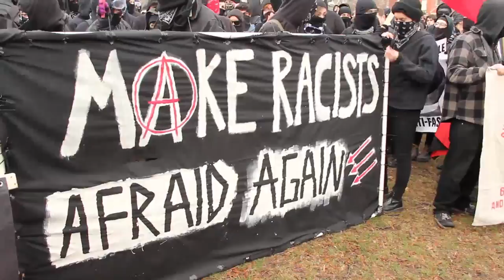J20 Anti-Fascists at Trump's Inauguration - Protest at the Inauguration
Anarchists at j20 smashing stuff to oppose fascism. Done in the riot porn style of the late 90's and early 2000s.

Music is A Las Barricadas, the Anti-Fascist Hymn of the Spanish Revolution, as performed by Los Muertos de Cristo

Lyrics

    Black storms shake the sky
    Black clouds blind us
    Although death and pain await us
    Against the enemy we must go
    The most precious good
    is freedom
    And we have to defend it
    With courage and faith
    Raise the revolutionary flag
    Moving us forward with unstoppable triumph
    Working people march onwards to the battle
    We have to smash the reaction
    To the Barricades
    To the Barricades
    For the triumph
    of the Confederation

    Negras tormentas agitan los aires
    nubes oscuras nos impiden ver.
    Aunque nos espere el dolor y la muerte
    contra el enemigo nos llama el deber.
    El bien mas preciado
    es la libertad
    hay que defenderla
    con fe y con valor.
    Alza la bandera revolucionaria
    que llevara al pueblo a la emancipacion
    En pie obrero a la batalla
    hay que derrocar a la reaccion
    A las Barricadas!
    A las Barricadas!
    por el triunfo
    de la Confederacion.